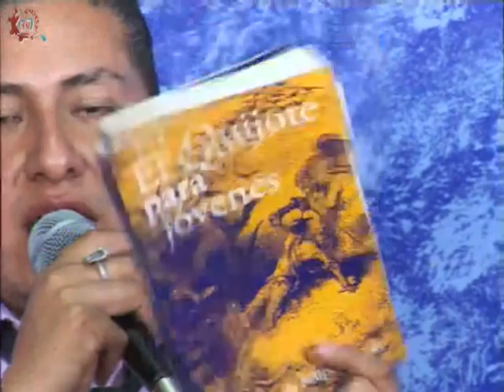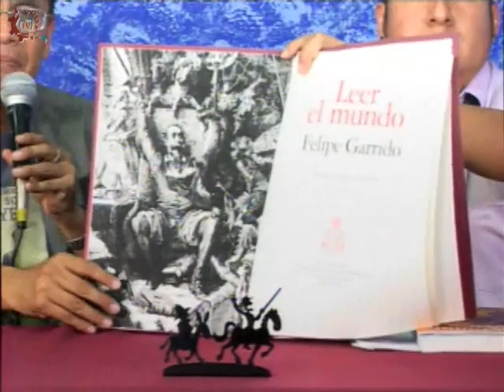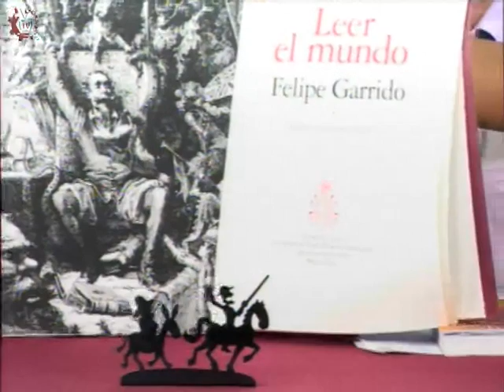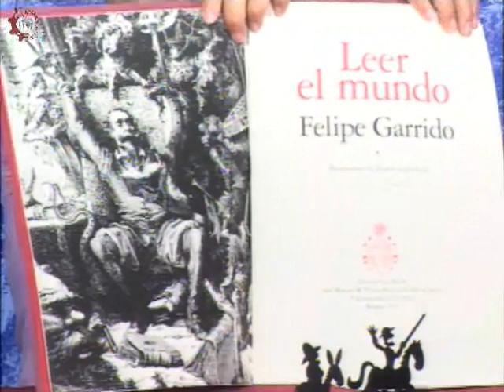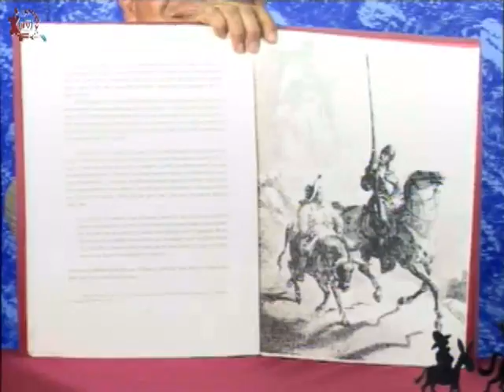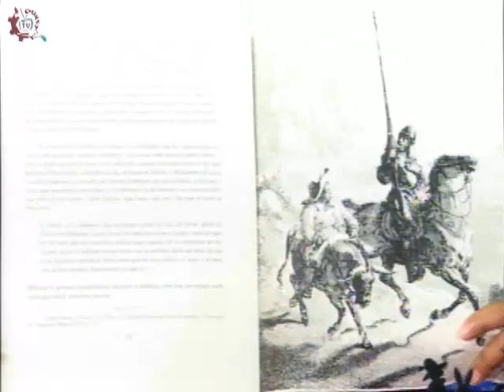20160504-CE1516/Canto y palabra/Miguel de Cervantes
Canto y palabra. Miguel de Cervantes. Conducen: Alejandro y Mario. Fecha de emisión: 04 de mayo de 2016. Este y otros programas los puedes ver